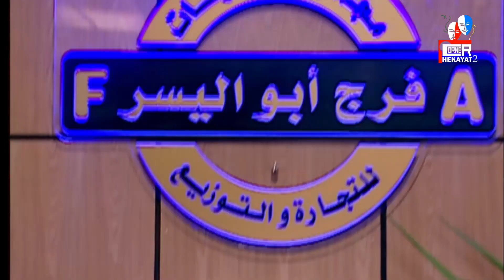زهرة وأزواجها الخمسة - لما مراتك تفضل تزن عليك عشان توصل للى هى عايزه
"تدور أحداث المسلسل حول زهرة التي يجعلها جمالها مطمعًا للكثير من الرجال وتواجه العديد من الصعوبات بسبب طيبة قلبها وحبها لكل من يقترب منها، وتقع في فخ الزواج من أربعة رجال منهم النصاب والطيار والمهندس وتظل طوال الأحداث تبحث عن مخرج من هذه الورطة.

طاقم العمل: غادة عبدالرازق ،حسن يوسف ،كريمة مختار ،باسم ياخور ،أحمد صيام ،أحمد صلاح السعدني